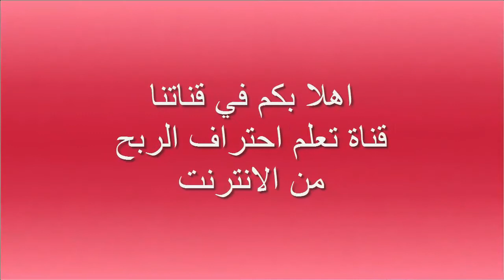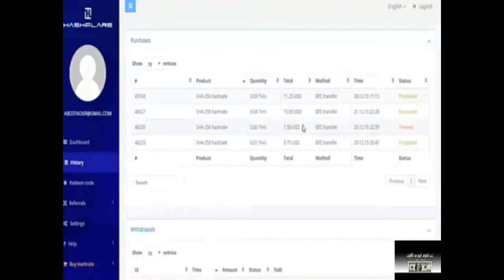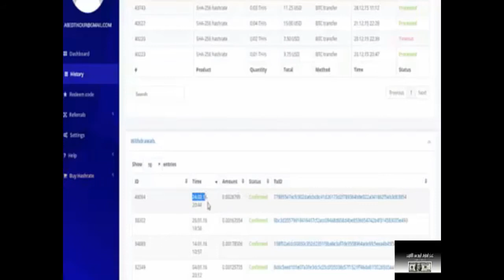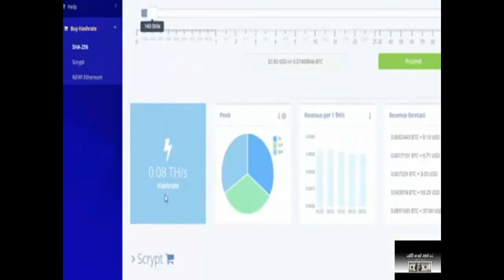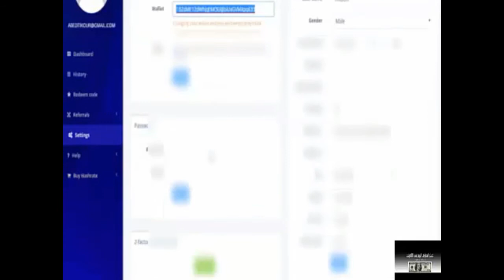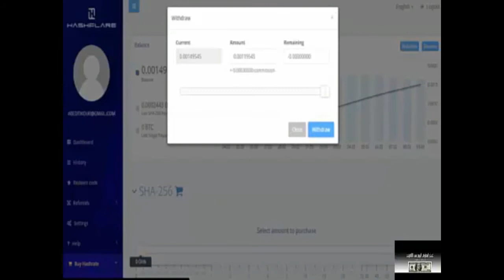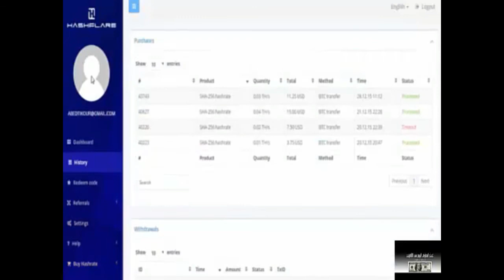شرح موقع شرح Hashflare لتعدين البيتكوين وكيفيه ألربح منه 100$ يوميا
لا تنسى الالتحاق بنا على الفيسبوك :
▂ ▃ ▅ ▆ █ شروحــــات عن المواقع الصادقه والموثوقه █ ▆ ▅ ▃ ▂
▬▬▬▬▬▬▬▬(ஜ۩۞۩ஜ)▬▬▬▬▬▬▬▬▬